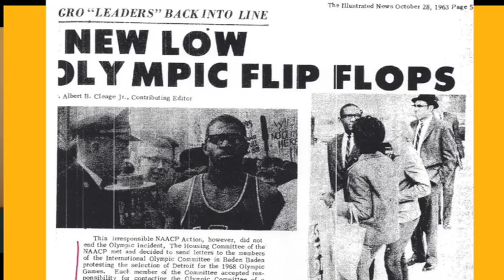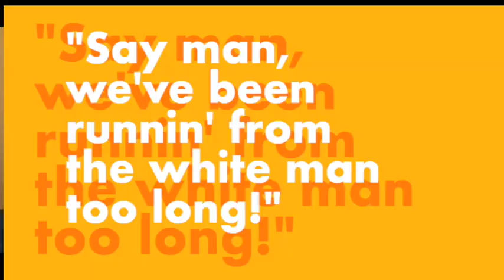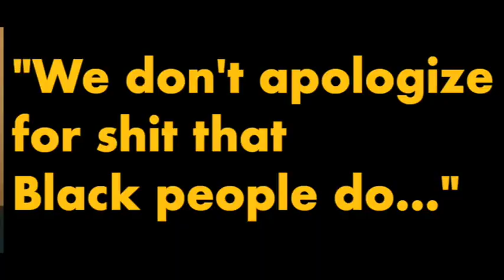Detroit's 1963 Olympics Bid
The Late General Baker talks about his 1st arrest in 1963, and what happened when Detroit was trying to bid to host the 1968 Olympic games.

Video edited by P.Jackson